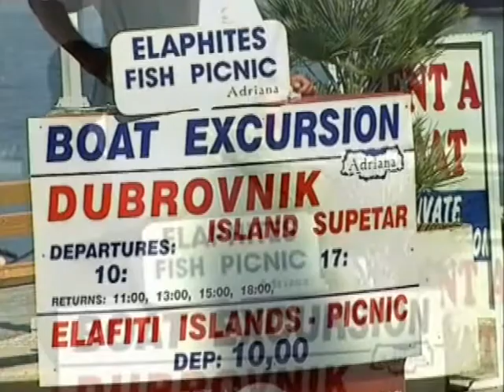Elaphite islands with Adriana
Every day during entire summer season, Adriana organizes whole day excursion to the Elaphite islands. Islands are filled with historic monuments, unspoiled nature and opportunities for swimming and sightseeing. Kupinova and Gospe od Karmena are our two big wooden ship which are sailing on this excursion and are making stops on all three islands. During the cruise, lunch and drinks (included in the price) are served on board. Our guests have the possibility to explore all three islands during the stops the boats make or have a swim in the crystal clear sea. We make the biggest stop on the island Lopud which is famous for its beaches (especially Šunj beach) and beautiful nature.
Departures are available from:
- Cavtat                                              10:00
- Adriana pier in front at hotel Albatros  10:10
- Plat                                                 10:20
- Mlini                                                10:30
- Srebreno                                          10:35
- Dubrovnik old port                             11:00
- Port of Gruž                                     10:00
- Pier in front of hotel Lapad                 10:05
- Babin kuk (hotel President)                10:15

Return for Dubrovnik is till 17:30 and for Cavtat and Župa dubrovačka untill 18:30.

Tijekom ljeta Adriana svaki dan organizira cjelodnevni izlet na tri najveća otoka Elafitskog otočja - na Koločep, Lopud i Šipan. Na otocima se nalaze brojni povijesni ostaci, neoskvrnuta priroda, te brojne prilike za kupanje i razgledavanje. Na izlet plove naši veliki i udobni drveni brodovi, Kupinova i Gospe od Karmena. Za vrijeme plovidbe na brodu poslužujemo ručak i piće uključene u cijenu. Naši gosti imaju priliku istražiti svaki od otoka ili se okupati za vrijeme predaha. Brodovi prave najveću pauzu na najatraktivnijem otoku, Lopudu koji je poznat po svojim plažama (pogotovo plaži Šunj) i prekrasnoj prirodi.
Polasci su mogući iz:
- Cavtata                                            10:00
- Adrianin mul ispred hotela Albatros    10:10
- Plat                                                 10:20
- Mlini                                                10:30
- Srebreno                                          10:35
- Dubrovačka stara luka                       11:00
- Luka Gruž                                        10:00
- Pristanište ispred hotela Lapad          10:05
- Babinog kuka (hotel President)           10:15

Povratak za Dubrovačka odredišta je do 17:30, a za Cavtat i Župu dubrovačku do 18:30.

Glazba - Heart of the sea sa Soundjay.com